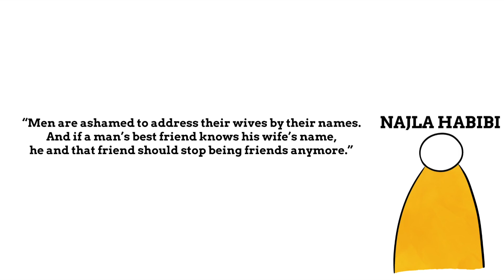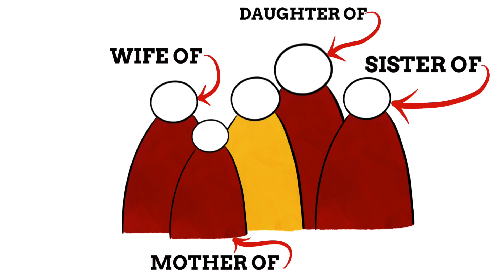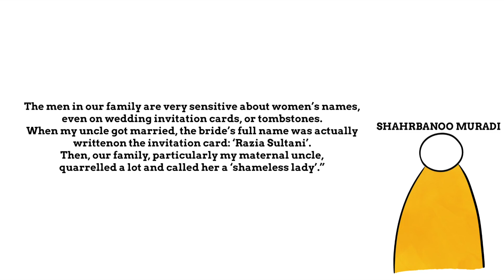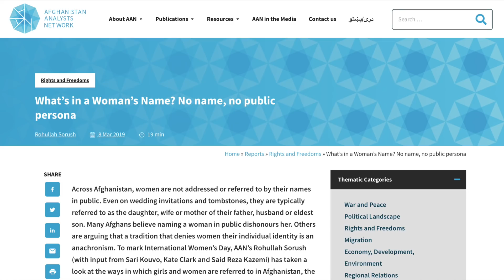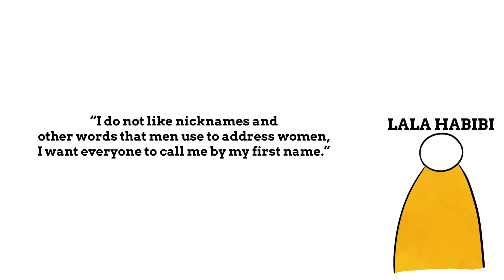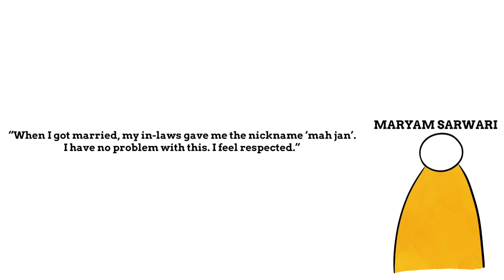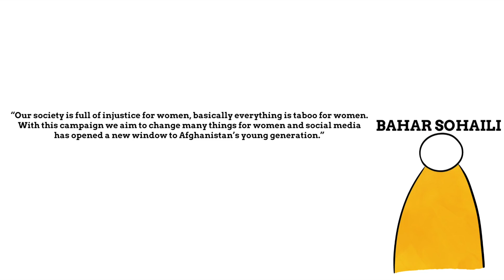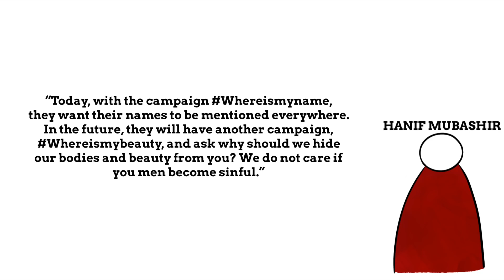The Women Forbidden From Saying Their Names